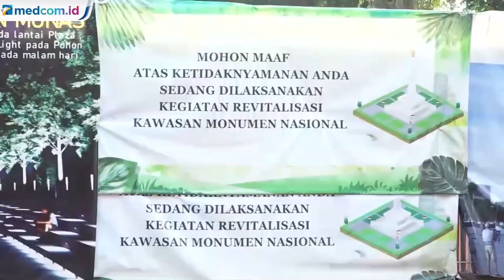Puan Maharani Minta Monas Dikembalikan Seperti Semula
Sebagian kawasan Monas kini tampak gundul akibat revitalisasi yang dikerjakan Pemprov DKI Jakarta. Terkait hal tersebut, Ketua DPR RI Puan Maharani ingin agar Monas dikembalikan seperti semula sebagai ikon negara.